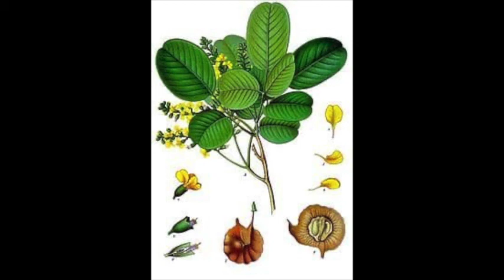№046 Арпа - ячмень. Шолғом - репа. Алой - алоэ. Саътар. Сандал дарахти - сандаловое дерево. Санавбар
00:00 Имом Суютий раҳимаҳуллоҳнинг Тиббун-Набавий китоби асосида:👇
🔹 00:20 Арпа - ячмень - шаъир;
🔹 06:52 Шолғом - репа - шалжам;
🔹 10:50 Алой - алоэ - сабур;
🔹 16:23 Саътар - тоғжамбил - тимьян;
🔹 19:28 Сандал дарахти - сандаловое дерево;
🔹 20:35 Санавбар - семена ели.